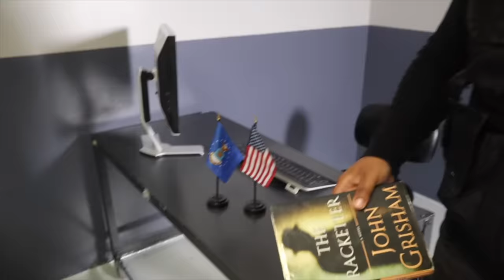Kids Get in TROUBLE, Dad Saves Them (Full Movie) | FamousTubeFamily